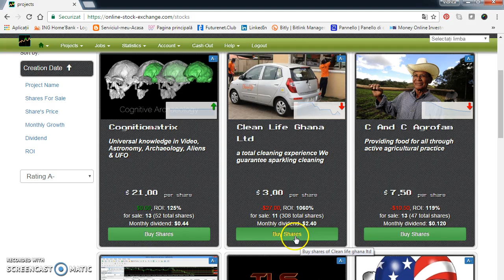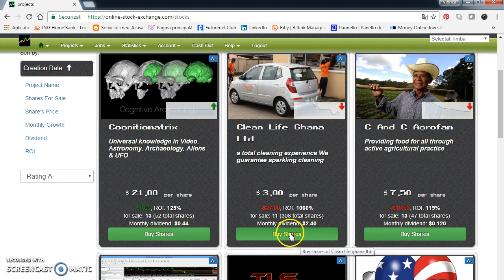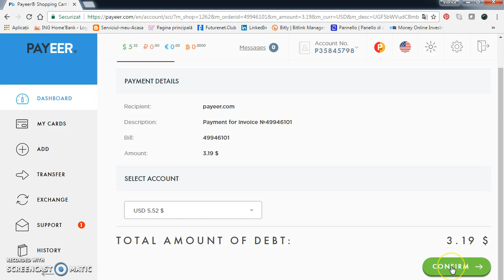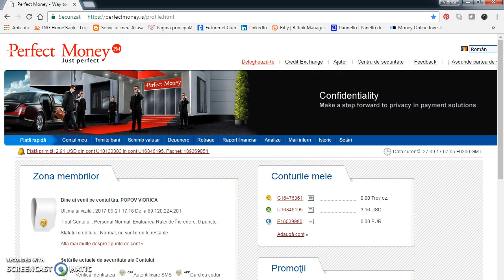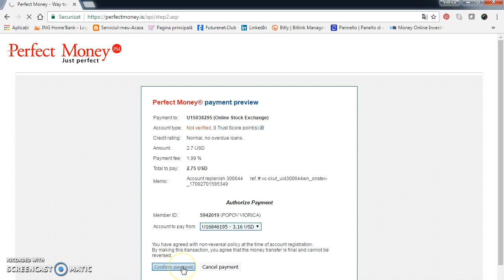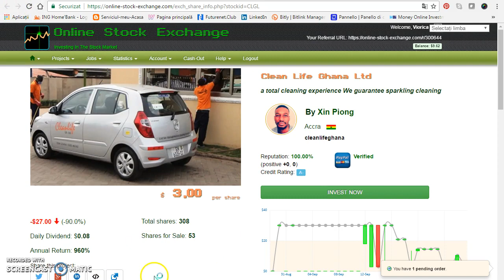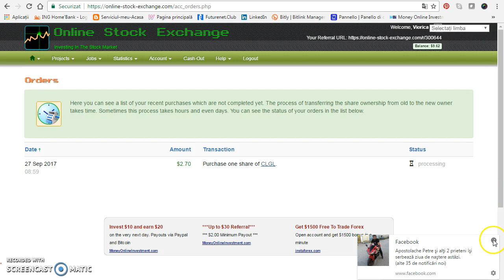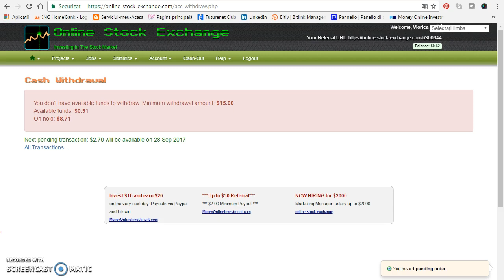Online -Stock-Exchange -site platitor , 3$ =castig in 5zile 0,16 centi !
Aici te poti inscrie pe canalul meu de yotube

Online Stock Exchange ,este un site serios si adevarat ,ptr ca in momentul in care tu cumperi o actiune ,bani se duc la persoana care vinde actiunea ,precizez ca bani nu se duc la Online Stok Exchange ,se duc la vanzatorul de actiune !
Deci eu inteleg ca ce ceea ce spun ei ca sunt intermediari este adevarat .
Acest fapt ma face sa cred ca acest site va avea viata lunga ,ptr ca el traiesti din comisionele pe care le percepe de la noi cumpartori de actiuni si vanzatori de actiuni !